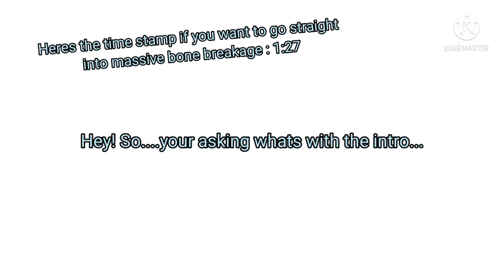Commentary version of me clearing the new song:Machine Gun Poem Doll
ye I suffered :D